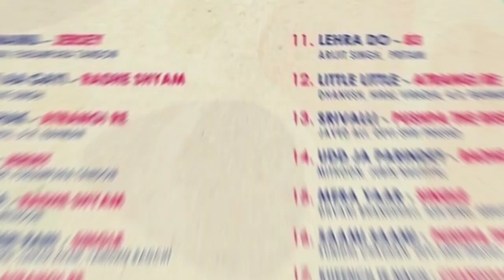Adipurush | 31 Amazing Facts | Prabhas | Kriti Sanon | Saif Ali Khan | Om Raut | T-Series Films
0:00 Intro
1:15  Kon hai yeh duo music composer?
1:30 Konsi hit films me unhone songs compose kiya hai?

 Cast
Parbhas
Kriti Sanon
Director
Om Raut
M.M. Keeravan
Sachet Tandon
Parampara Thakur

Anchoring + Reporting - Hitanshi Kothari.